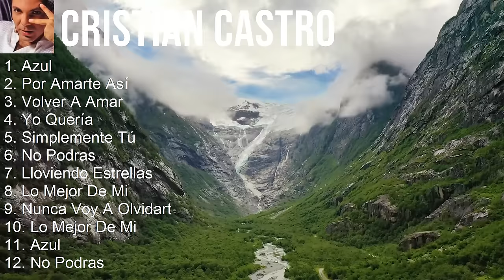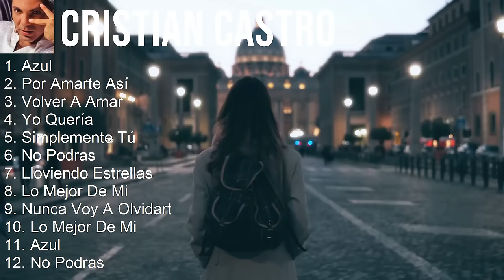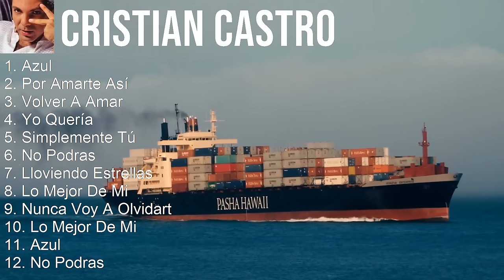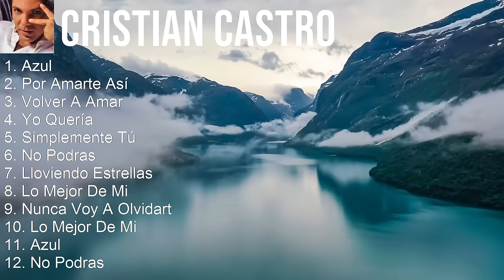Cristian Castro 2024 MIX Las Mejores Canciones - Azul, Por Amarte Así, Volver A Amar, Yo Quería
Cristian Castro 2024 MIX Las Mejores Canciones, Grandes Exitos

Cristian Castro, conocido como "El Gallito Feliz", es un cantante mexicano con una increíble voz y talento innato para la música. Con una exitosa carrera de más de 25 años, ha conquistado al público latino con sus baladas románticas, pop y rancheras. Hijo del legendario cantante Verónica Castro, Cristian ha sabido forjar su propio camino en la industria musical, vendiendo millones de discos y recibiendo numerosos premios a lo largo de su carrera. Su estilo único y su carisma en el escenario lo han convertido en uno de los artistas más queridos y respetados en la escena musical latina. [Spanish]

Tracklist:
[00:00:00] - 01. Azul
[00:04:16] - 02. Por Amarte Así
[00:08:29] - 03. Volver A Amar
[00:12:59] - 04. Yo Quería
[00:18:15] - 05. Yo Quería
[00:23:31] - 06. Azul
[00:27:47] - 07. Volver A Amar
[00:32:17] - 08. Por Amarte Así

1990s music, Adult, Latin, Latin Pop, Latin Dance music